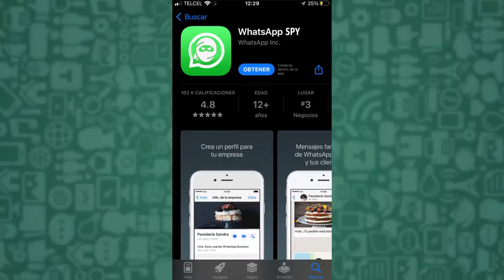Especial de Terror con Regina - ♛ Luisito Rey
Yo solo quería grabar un vídeo con Regi y las cosas se pusieron un poco de miedo...

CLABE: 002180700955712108